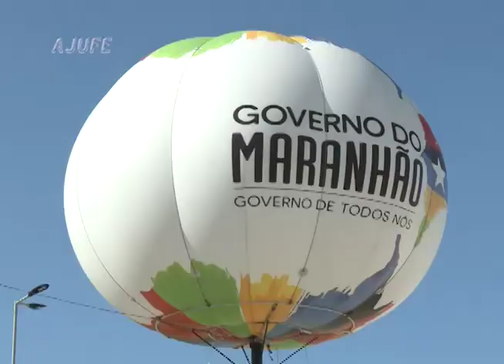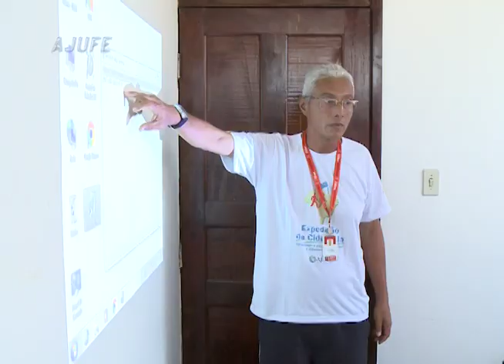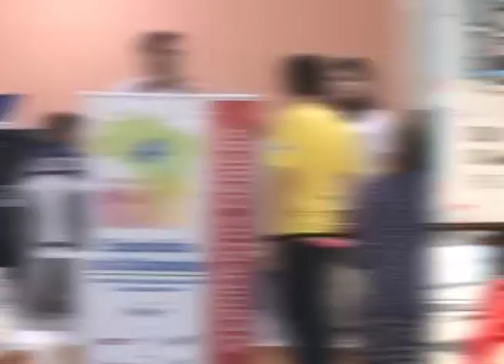Justiça para Todos - Programa nª 772 - I Expedição Cidadania Maranhão